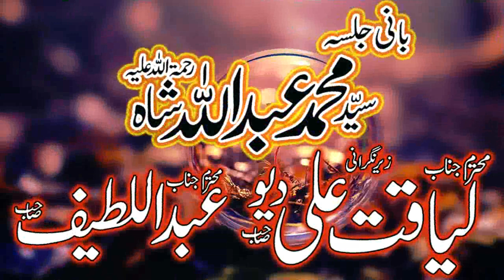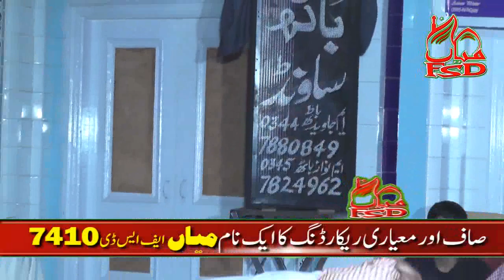Molana Umar Siddique Ahlay haq ki jmat kon c han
More Useful Links :
molana yousaf pasrori  molana ishak okarvi  saif Ullah khalid multani  yousaf Rabbani  molana abdullah shaikhupuri Allama hisham elahi zaheer molana Hussain shaikhupuri.  molana habeeb ur Rehman yazdani molana Ehsan ilahi zaheer  molana  molana ismail ateeq molana abdul Rouf yazdani  molana ismail Bloch yaseen bloch molama ismail attique molana inam ullah usmani   molana abdullah nisar molana abdul basit shaikhupri
Molana Manzoor ahmed molana abdul Razzaq sajid molana haneef rabani molana  abdul Rehman saikhupuri Molana abdul mannan raskih molana ibtisam ilahi zaheer molana Ehsan ilahi zaheertt molana nawaz cheema molana